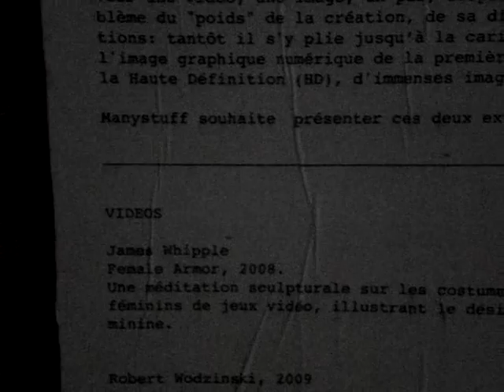NUITS SONORES FOUR - ART SONORE - 2009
Festival Des Nuits Sonores, Lyon, 23/05/09.